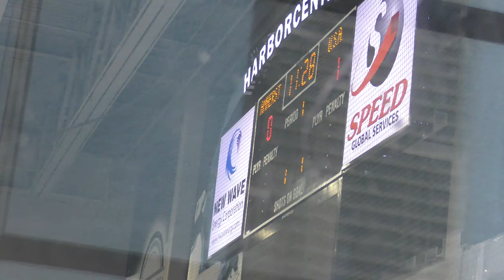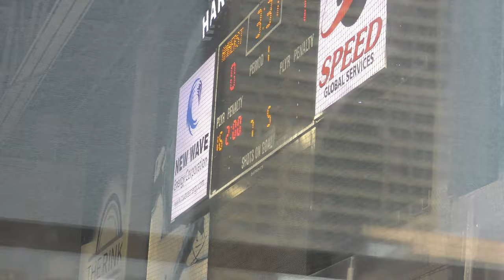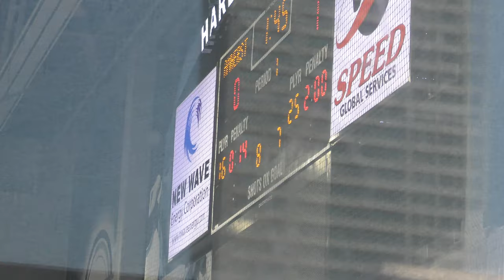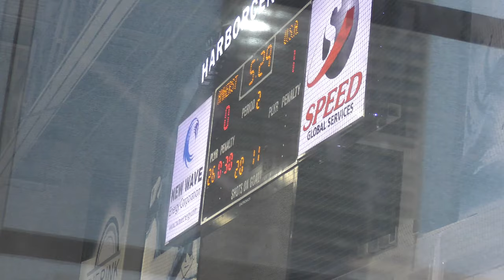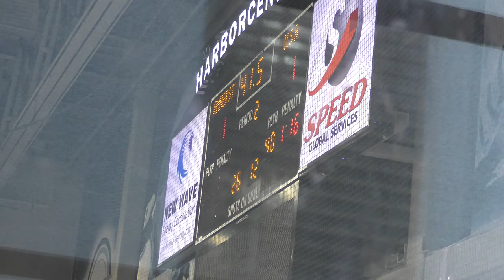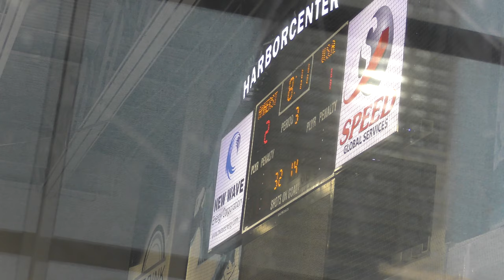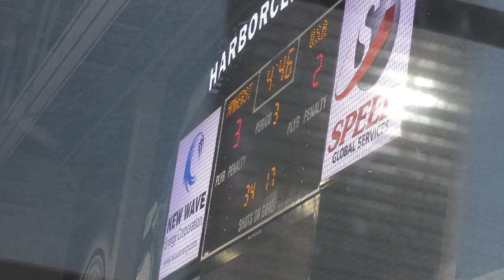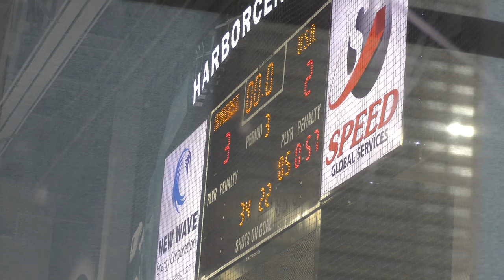USA Eagles vs Amherst Knights - 12/08/19 - Game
Final Score: Amherst - 3, USA - 2